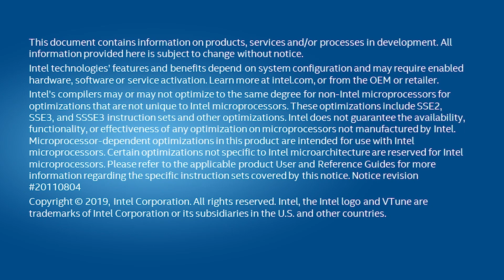Breaking Boundaries with Data Parallel C++ | oneAPI | Intel Software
Programming languages are a dime a dozen; throw a rock in any direction and you’ll hit one. Question is … can you use any of them to program data-centric applications that are deployable across CPUs, GPUs, FPGAs, and AI accelerators? You can now.

There’s a new programming language in town. Called Data Parallel C++ (DPC++), it allows developers to reuse code across diverse hardware targets—CPUs and accelerators—and perform custom tuning for a specific accelerator.

DPC++ is part of oneAPI—an Intel-led initiative to create a unified programming model for cross-architecture development. Based on familiar C++ and SYCL*, DPC++ is an open alternative to single-architecture proprietary approaches and helps developers create solutions that better meet specialized workload requirements.

Tune in to watch Intel vice president Alice Chan discuss this shift in programming flexibility, including:
•        Why cross-architecture development is a real need
•        What DPC++ brings to the table for developers
•        Why this non-proprietary approach will be more successful than other attempts for heterogeneous development (like OpenCL™)
•        How open specifications will drive ecosystem innovation
•        How to get it (hint: it’s part of the Intel® oneAPI Base Toolkit), plus an overview of what this toolkit offers